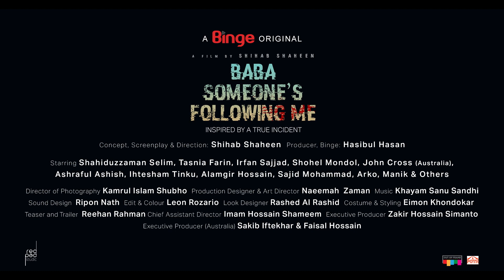Baba Someone's Following Me| A Binge Original | Official Teaser | Farin | Selim | Shihab Shaheen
বিজয়াকে ফলো করছে কে? কেন ফলো করছে? বিজয়ার পরিণতি জানতে চোখ রাখুন Binge-এ! আসছে শিহাব শাহীন পরিচালিত Binge অরিজিনাল ওয়েব ফিল্ম ‘Baba Someone’s Following Me’।
Shihab Shaheen Tasnia Farin Irfan Sajjad

Browse Now!